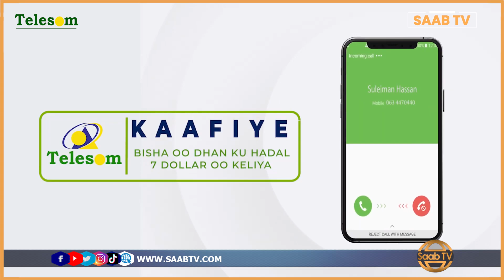''Xidhig iyo xabad ka baqan-meeyno '' Siyaasi Cali Cantar